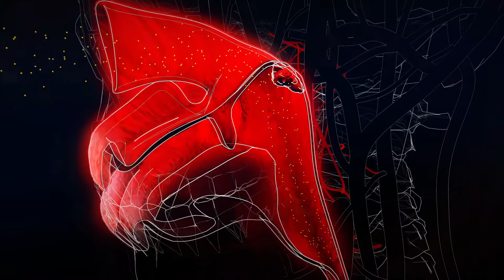Endocine Technology Platform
Anna-Karin Maltais, CSO at Eurocine Vaccines, explains the potential of Endocine, the Technology Platform for effective and efficient vaccination.